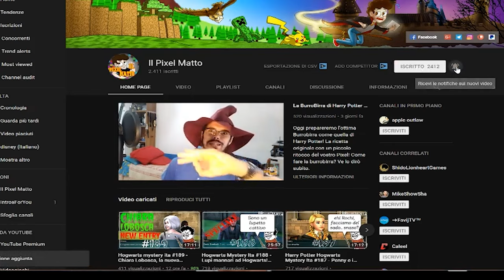Jae è sopravvissuto La fine del torneo! - Hogwarts Mystery ita Il torneo dei club #1157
Buonsalve ragazzi! Oggi finiamo il torneo dei Club! Ma la professoressa McGranitt ha qualcosa da dirci! Come starà Joe Kim?